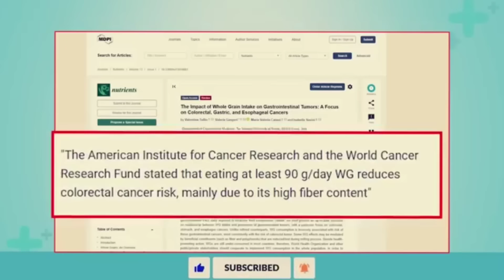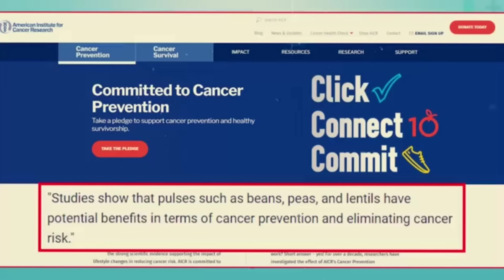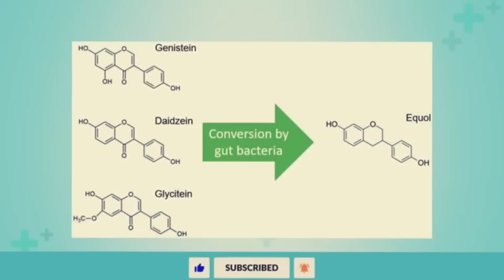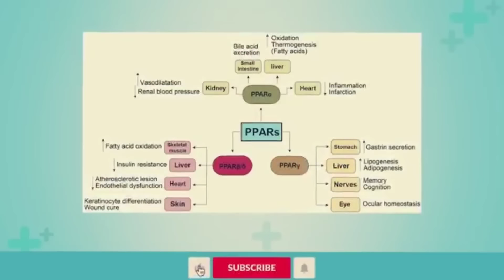سرطان از این غذاها وحشت داره! برترین تخریب کننده های سرطان| Dr Barbara O'Neill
سرطان عاشق محیط اسیدی هست و از کمبود اکسیژن هم خوشش میاد، و همچنین عاشق شکر. وقتی اینا رو بدونیم، منطقیه که بدن رو قلیایی نگه داریم. وقتی کسی برای کمک به ما مراجعه می‌کنه تا سرطان رو شکست بده، ما یه رژیم غذایی پیشنهاد می‌کنیم که خیلی قلیایی باشه، روش‌هایی برای اکسیژن‌رسانی به بدن معرفی می‌کنیم و به شدت مصرف گلوکز و شکر رو کاهش میدیم.

در این ویدیو، غذاهای ضد سرطان مخفی رو براتون معرفی می‌کنیم؛ چیزهایی که شرکت‌های دارویی دوست ندارن شما بدونید. این اطلاعات بر اساس دیدگاه‌های دکتر باربارا اونیل ارائه می‌شه کسی که 30 سال در زمینه تغذیه تجربه داره و شهرتش جهانیه

Attribution: in this video I used for free commercial use vectors and graphics elements by pixabay.com
This video is for general information only and should not be used for self-diagnosis and is not a substitute for diagnosis, examination, treatment and prescription or advice. You should not make any changes to your lifestyle or diet before consulting your doctor and getting a medical examination, diagnosis and advice. This video does not create a doctor-patient relationship. Always seek the advice of a physician or other qualified medical care provider in person with any questions you may have about a medical condition.
این ویدیو فقط برای اطلاعات عمومی است و نباید برای خود تشخیصی استفاده شود و جایگزینی برای تشخیص، معاینه، درمان و تجویز یا توصیه نیست. قبل از مشورت با پزشک و دریافت معاینه، تشخیص و توصیه پزشکی، نباید هیچ تغییری در سبک زندگی یا رژیم غذایی خود ایجاد کنید. این ویدئو رابطه پزشک و بیمار ایجاد نمی‌کند. در مورد هرگونه سوالی که ممکن است در مورد یک وضعیت پزشکی داشته باشید، همیشه بصورت حضوری از یک پزشک یا سایر ارائه دهندگان خدمات پزشکی واجد شرایط راهنمایی بگیرید